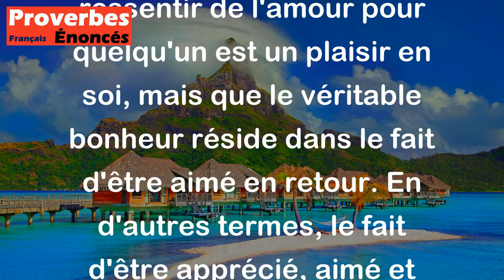Proverbe Français - Aimer est un plaisir, être aimé est le bonheur.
Ce proverbe français met en avant la différence entre aimer quelqu'un et être aimé en retour. Il souligne que ressentir de l'amour pour quelqu'un est un plaisir en soi, mais que le véritable bonheur réside dans le fait d'être aimé en retour. En d'autres termes, le fait d'être apprécié, aimé et valorisé par quelqu'un est ce qui apporte le plus de bonheur dans une relation. Cela met en lumière l'importance de la réciprocité et du partage des sentiments dans une relation amoureuse pour qu'elle soit pleinement épanouissante.